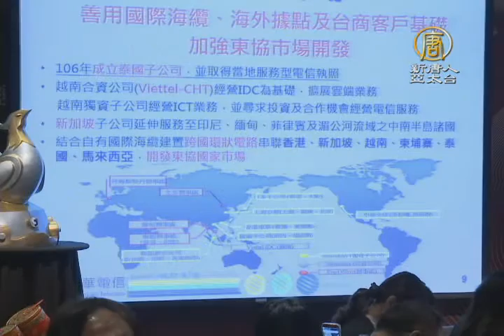【新唐人/NTD】中華電力拚新南向 鄭優：越南泰國打頭陣｜中華電信｜電信業｜新南向｜謝繼茂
面對國內電信業競爭激烈，各家電信業者端出決戰策略，中華電信今年除了許下4G用戶衝871萬戶的目標，鎖定創新產業發展，以及拓展海外市場，今年將在泰國成立子公司，發展電信與雲端業務。